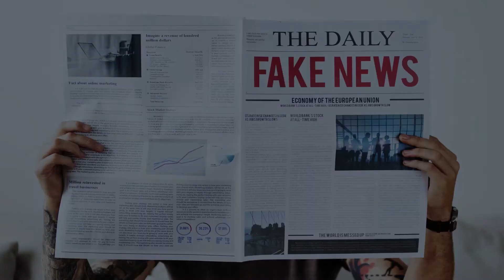Old video of unidentified dead bodies found outside Hyderabad's Gandhi Hospital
Title:-

Fact Files- Old video of unidentified dead bodies found outside Hyderabad's Gandhi Hospital peddled as dead COVID-19 patients lying outside
गाँधी हॉस्पिटल के बाहर पड़े शवों के एक पुराने वीडियो को वर्तमान कोरोनावायरस महामारी का बता फैलाया जा रहा है |